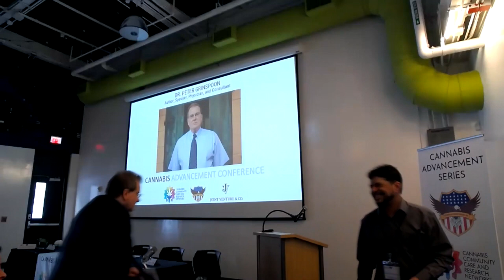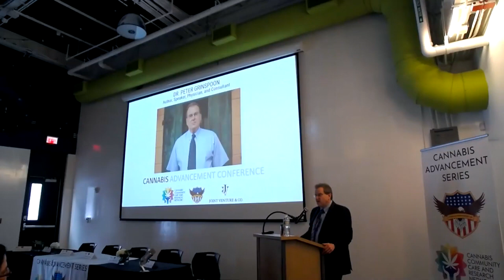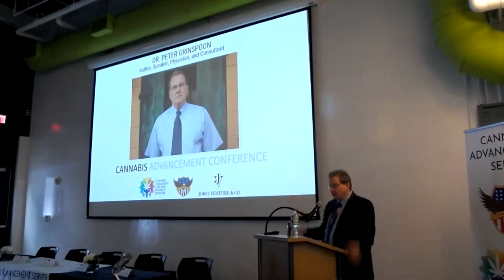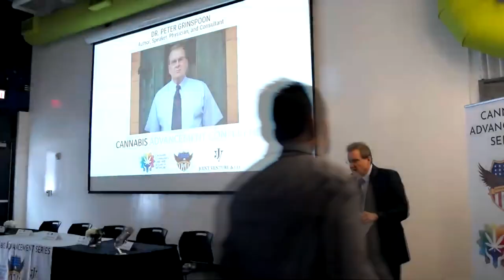2019 Cannabis Advancement Conference Talk by Dr. Peter Grinspoon - Boston 03.03.2019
Cannabis Advancement Conference Boston, MA 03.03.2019

Talk by Dr. Peter Grinspoon

Talk Title:
Where have we come and what are the clinical needs now for advancing medical cannabis in opiate addiction/recovery.

Speaker Bio:

Dr. Peter Grinspoon, M.D. is the author of "Free Refills: A Doctor Confronts His Addiction." He is a primary care physician at MGH in Boston, a former Associate Director for the Massachusetts Physician Health Service, and an Instructor in Medicine at Harvard Medical School. Dr. Grinspoon currently practices as a primary care physician at an inner-city clinic in Boston and is on staff at Massachusetts General Hospital. He teaches medicine at Harvard Medical School. He spent two years as an Associate Director for the Physician Health Service, part of the Massachusetts Medical Society, working with physicians who suffer from substance use disorders. Dr. Grinspoon graduated with honors in philosophy from Swarthmore College. Before medical school, he spent five years as a Campaign Director at Greenpeace, working on the nuclear free seas campaign. He attended medical school at Boston University School of Medicine. His internship and residency were in Internal Medicine at Brigham and Women's Hospital. Today he is proudly ten years clean.

Are you a US Military veteran? Take the anonymous Veterans Health and Medical Cannabis survey today to advance access and education!